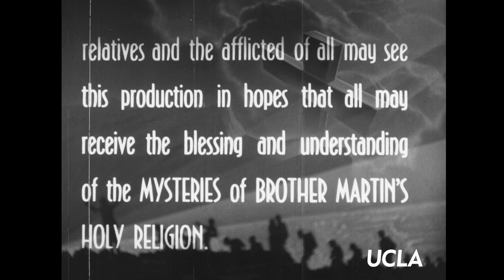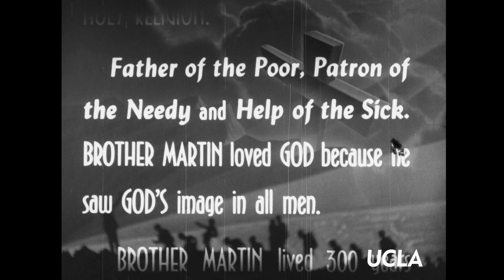Trailer: Brother Martin, Servant of Jesus (Spencer Williams, 1940s)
Trailer for the 1940s film "Brother Martin, Servant of Jesus," written, directed by and featuring Spencer Williams. No copies of the feature film are known to exist.

Filmmaker and actor Spencer Williams was prominent figure in the era of “race films,” which were produced for Black audiences, and contributed to several popular subgenres including the musical Western, horror, drama and comedy. He was also a pioneer of the religious “race film,” producing and appearing in three religious melodramas in the 1940s ("Brother Martin, Servant of Jesus;" "The Blood of Jesus;" "Go Down, Death").

Some reports indicate that Williams made "Brother Martin, Servant of Jesus" in Tulsa, Oklahoma, in 1942 at the request of a Black Catholic priest and other reports date the film’s production to 1947 in Dallas.